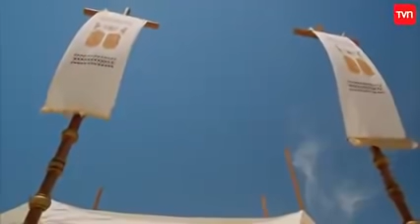Moisés y los 10 mandamientos capítulo 5